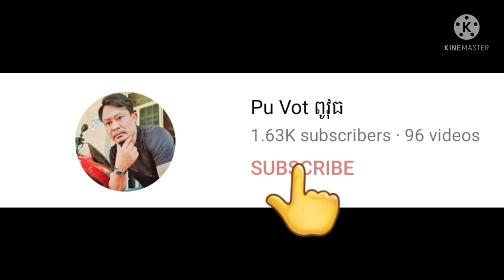11 yrs. Old Boy Houng Ha Selling Lotus/ក្មួយប្រុសហុងហាអាយុ11ឆ្នាំដើរលក់ឈូក By Pou Vot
11 yrs. Old Boy Houng Ha Selling Lotus/ក្មួយប្រុសហុងហាអាយុ11ឆ្នាំដើរលក់ឈូកBy Pou Vot